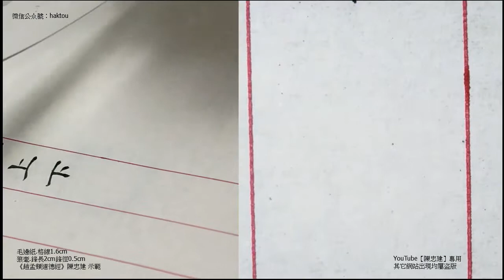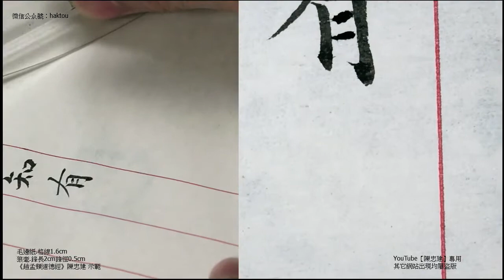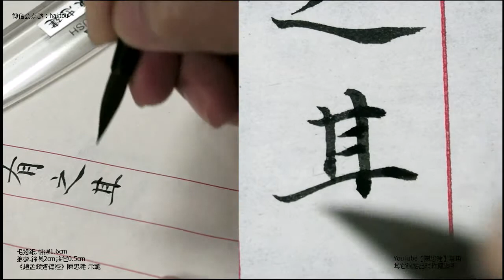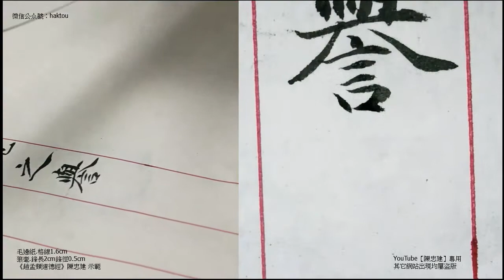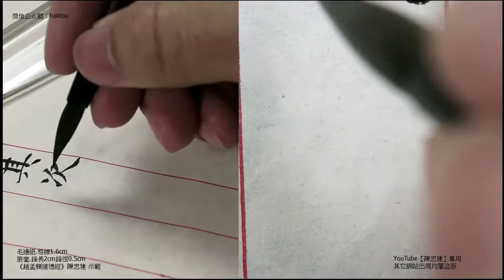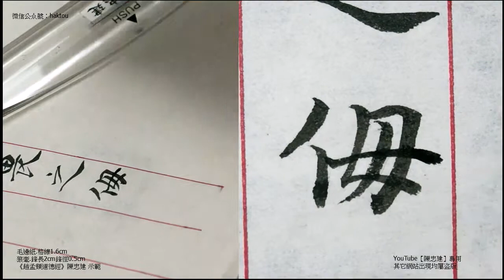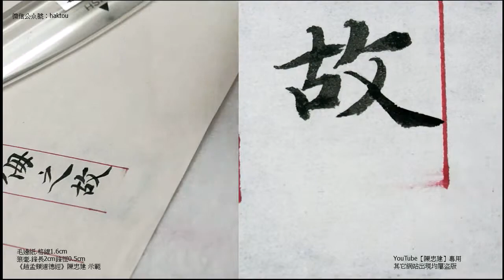〈趙孟頫道德經〉063太上下知有之其次親而譽之其次畏之侮之故